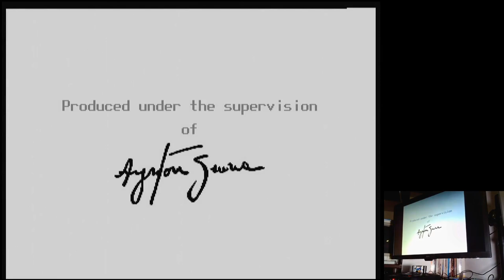Ayrton Senna's Super Monaco GP II Canada Sega Mega Drive Genesis Original hardware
Ayrton Senna's Super Monaco GP II
Canada | Free Run / Fastest Lap